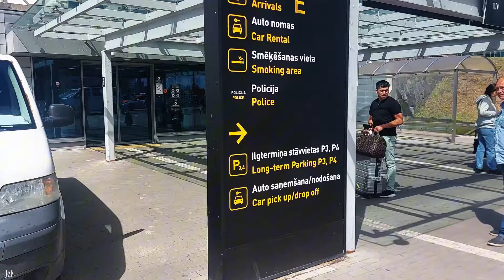Латвия Ничего не успели Дверь в сарай Начало Встретили внучек Даугавпилс Рига Даугавпилс Все устали